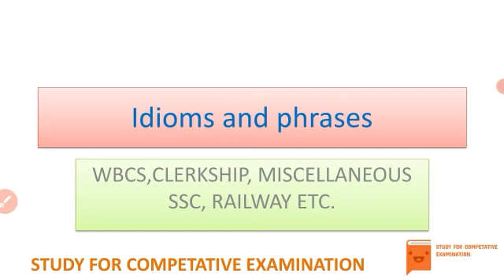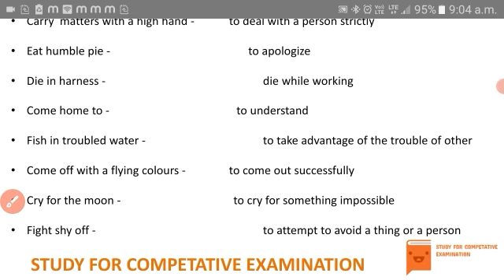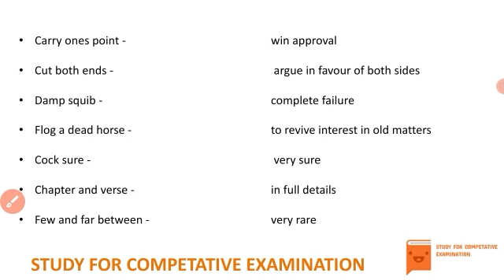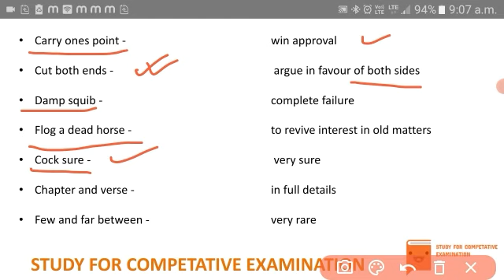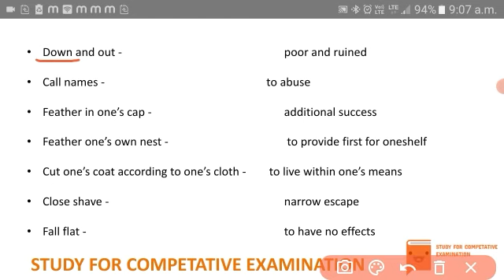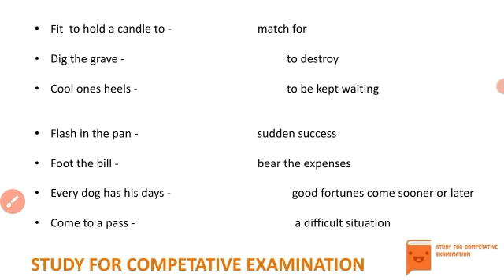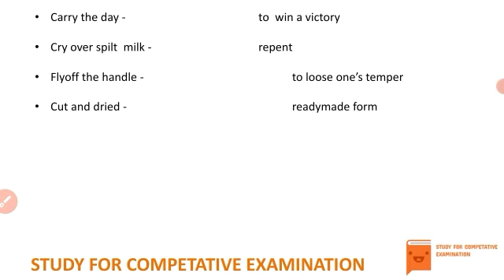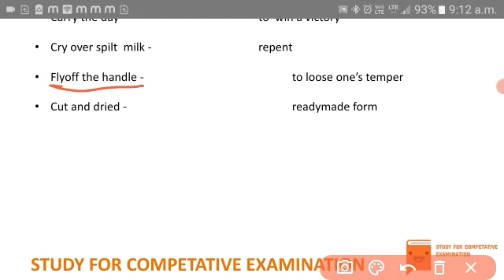idioms and phrases part 1